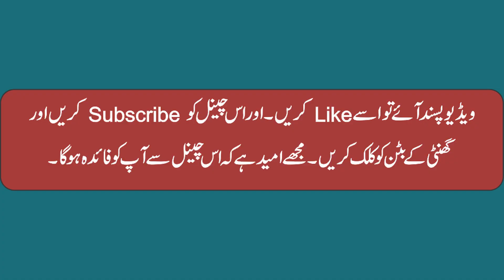solar load pur electric items ko jalne se bachana | Preventing Electrical Damage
solar load pur electric items ko jalne se bachana.

Preventing Electrical Damage

A variety of videos about Technology Including Tech specially electric tutorials in Urdu / Hindi. My aim is to create this channel to spread the knowledge of technologies in daily life. because professionally I am an electrician. And I want to provide technology information whoever is interested in technology to be able to understand it in the easiest possible way.